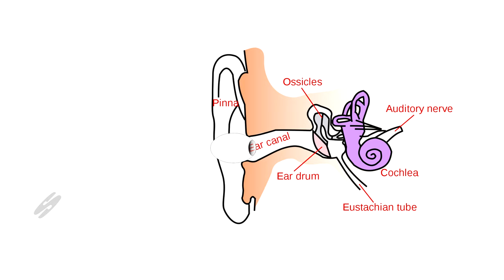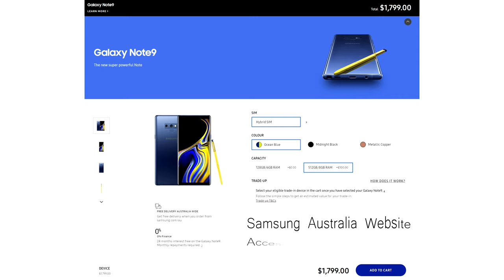PART 1 - Apple Earpods from iPhones VS Samsung AKG Tuned Earphones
Top of the line Apple and Samsung phones sells in Australia at around two to three thousand dollars. That is a lot of money spent. In return it is only fair to expect quality inclusions. Just the same way we would set the expectation with Rolls Royce or Ritz Carlton.

Question is, are we getting our money's worth?
In this video we explore that question.